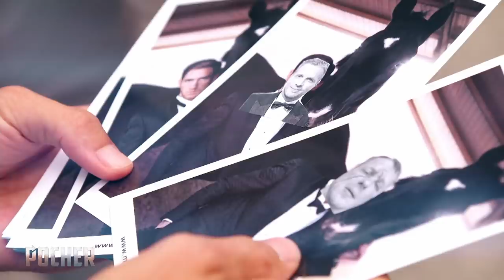"Rent a Pocher" - Oli als Makler auf Mallorca - Teil 2 (2) | Pocher - gefährlich ehrlich